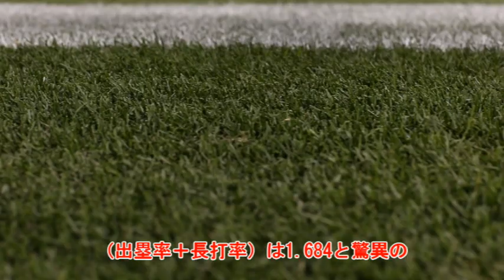強豪キューバ監督、選手たちが絶賛！「大谷翔平はまるで神だ」、「人間を超越した存在」、「さらに進化している」